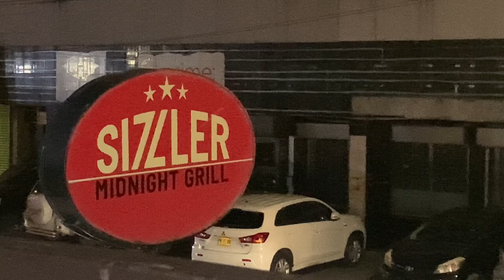VLOG #23 Warung Djoeminten // Sizzler Midnight Grill // Night out with Lisa 🎉🥳